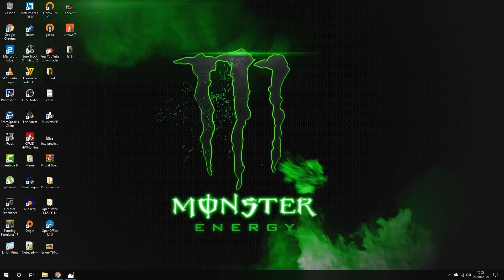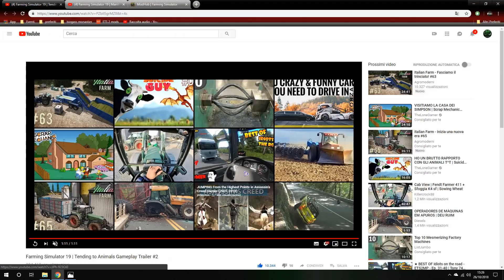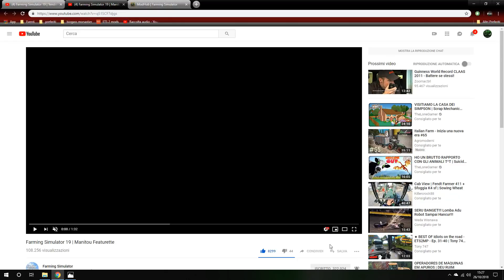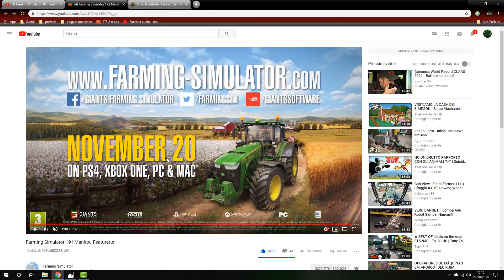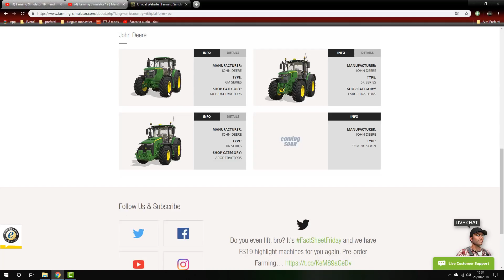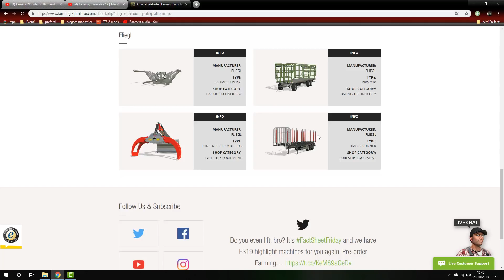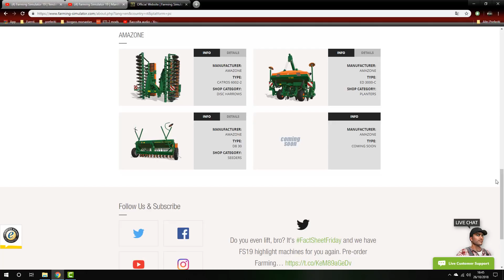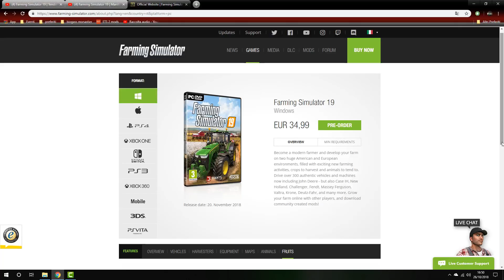[LS NEWS 9] Novità inaspettate e altro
In questo video confermerò le nostre teorie sulla presenza di un case magnum nel gioco e novità inaspettate che nessuno si sarebbe mai aspettato, non vedo l'ora che arrivi il 20 novembre..pc permettendo
Il nostro server Ts: